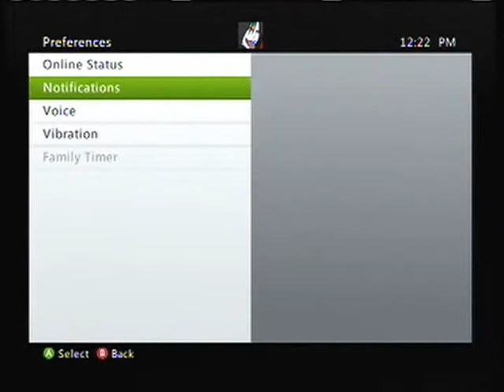lets play zombies on tranzit with troy and friends